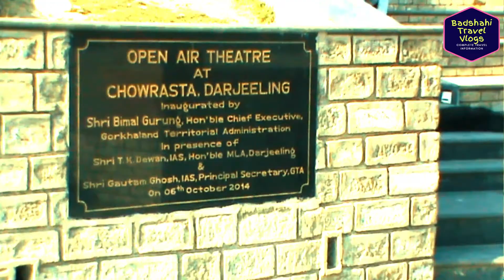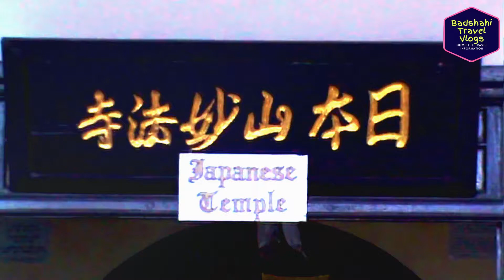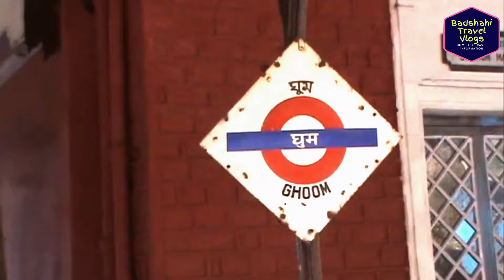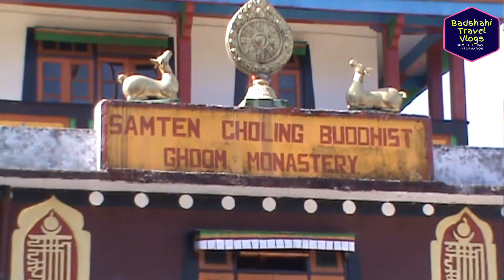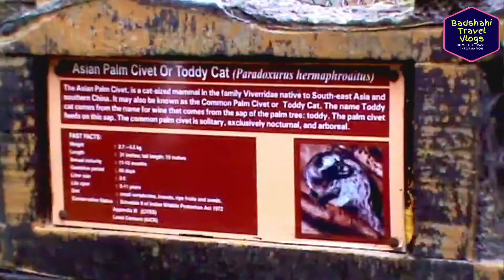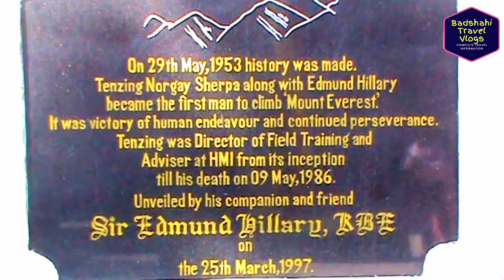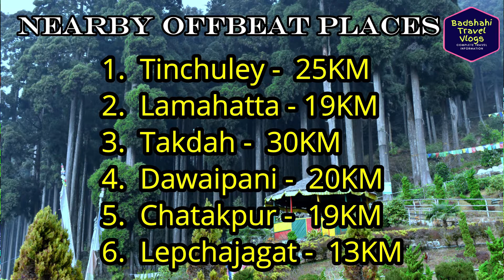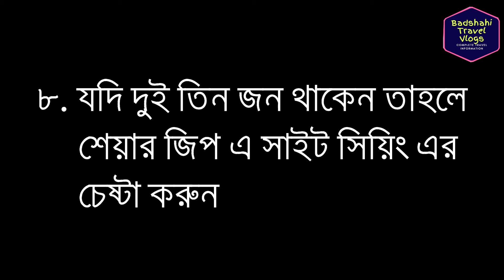Darjeeling | Darjeeling Travel Guide | Darjeeling Hotels | Darjeeling Tourist Places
Darjeeling is a popular hill station in West Bengal. Darjeeling tourism offers various Darjeeling tour plans. Among the different types of Darjeeling sightseeing tours, 3 point tour, 5 point tour and 7 point tour are especially noteworthy. The main Tourist attractions of Darjeeling are Kanchenjunga, Toy Train and Tea Gardens. Tourists flock to Tiger Hill from early morning to see the breathtaking sunrise.  Tourists enjoy Darjeeling Himalayan Railway's joy ride tour. Top tourist places in Darjeeling are Tiger Hill, Batasia Loop, Ghoom Monastery, Rock Garden, HMI & Zoo and Rangeet valley Ropeway. Darjeeling Mall is the heart of the town. There are many hotels and restaurants around Darjeeling Mall. Many of them offer spectacular views of Kanchenjunga. The Gov. hotel of West Bengal Tourism is located here and you can also enjoy the nature of Darjeeling from here. Keventer’s , Glenary’s etc are popular restaurant. So everyone wants to Darjeeling trip at least one. This video has been made with all kinds of information about Darjeeling travel which will serve as Darjeeling travel guide.

Other Videos(North Bengal) of  Badshahi Travel Vlogs

🎵 Track Info: Title: Distância by Pyrosion
Genre and Mood: R&B & Soul + Calm